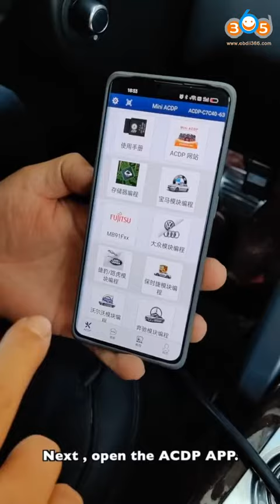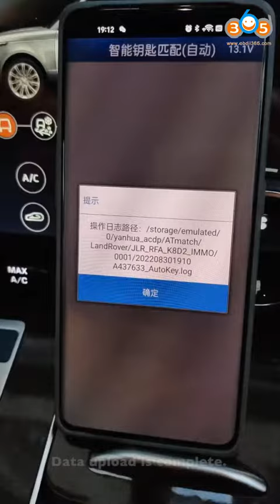Yanhua Mini ACDP Module 24 Add Key Land rover 2018 onwards OBDII365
Yanhua Mini ACDP Module 24 supports Jaguar Land rover JLR 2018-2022 JPLA K8D2 J9C3 add key without soldering

Supports new JLR 2018+ OBD duplicate key (JPLA-14C104-AF)
Supports new JLR 2018+ program new key by replacing RFA black processor or RFA module

Module 24 is for Add key only. Cannot do All Keys Lost for 2018+ JLR.
if need to do 2018+ JLR all keys lost, go for Lonsdor K518.

Skype: OBDII365.com